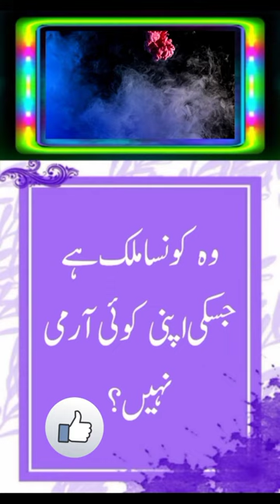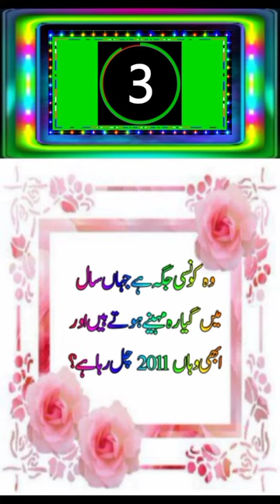Jo Bivi Ly To Shohar Preshan Aur Agr Shohar Ly To Bv || Urdu&Hindi Riddles || Urdu&Hindi Pahelliyan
I declare that all slideshow belong to me.All images were fairly used during the making of this video for education purpose.I am neither a poet nor a writer,I am simply a narrator.I just present the magical words in my own style.

Voice   ______  (Aqsa Batool)

Editor  ______  (Aqsa Batool)

Note:Copyright disclaimer under section 107 of copyright Act 1976,Allowance is made for "fair use" for purpose such as criticism,comment,news,reporting,teaching, scholarship and research.Fair use is a use permitted by copyright statue that might otherwise be infringing.